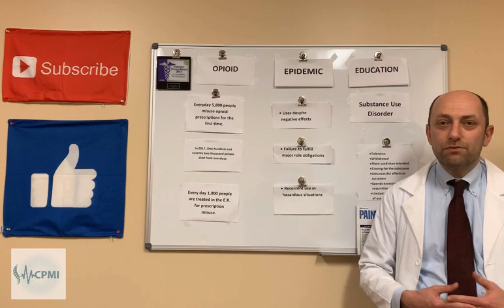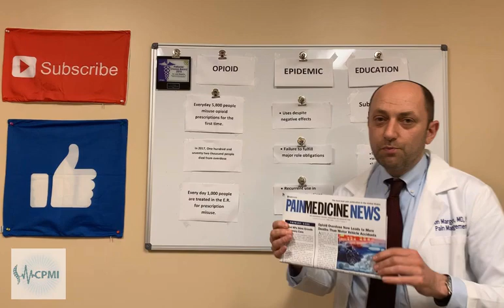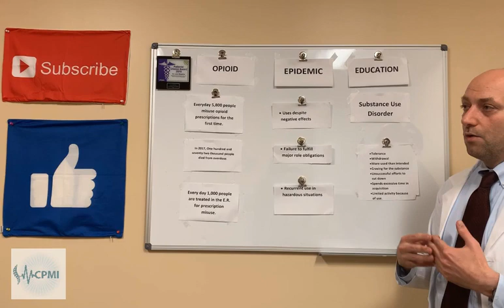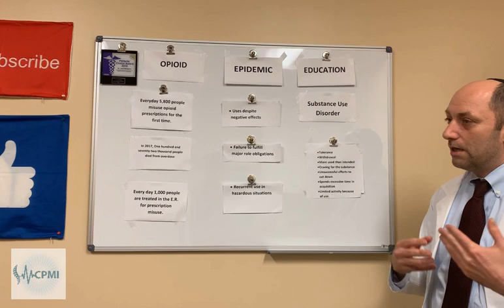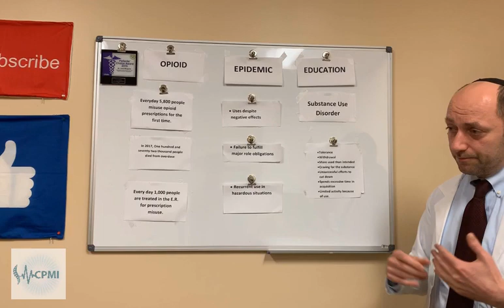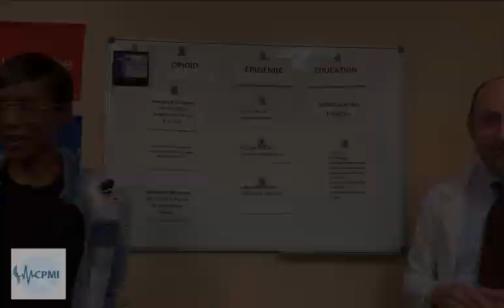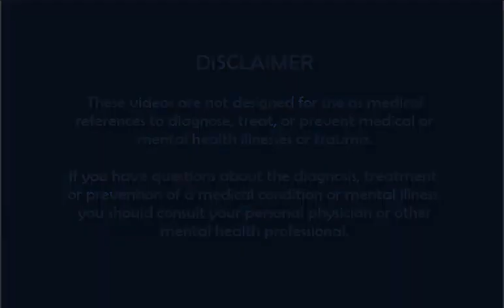Opioid Epidemic and Addiction (DR. Margolin CPMI)